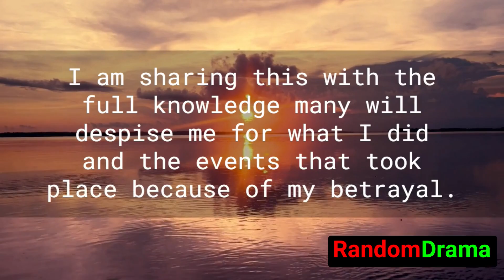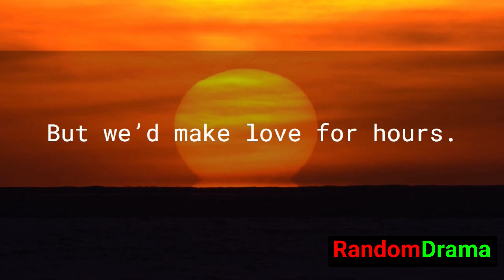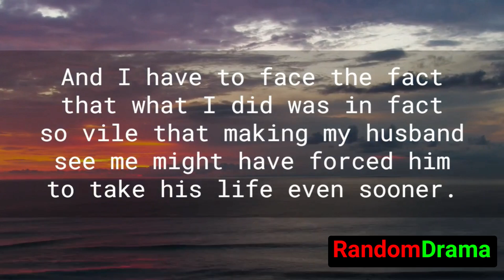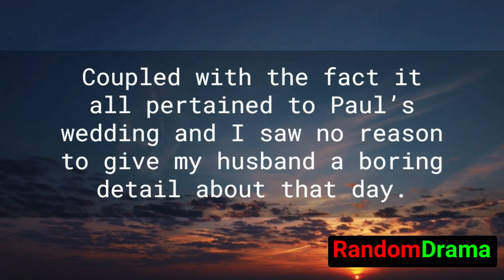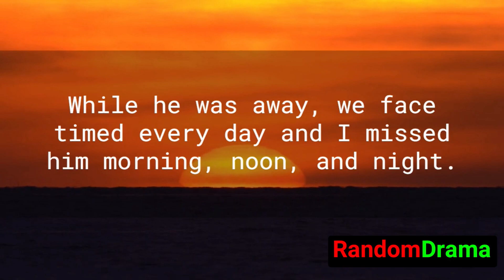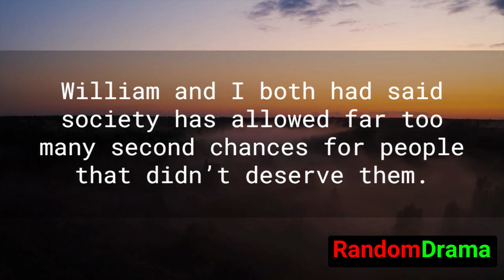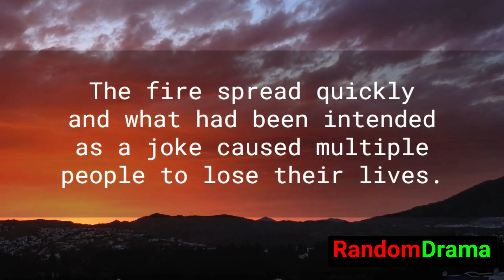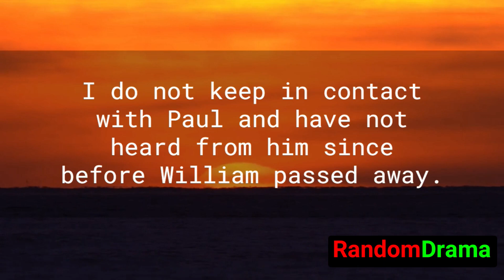I Am A Witch Who Lost My Everything For Cheating On My Husband | Reddit Cheating Stories